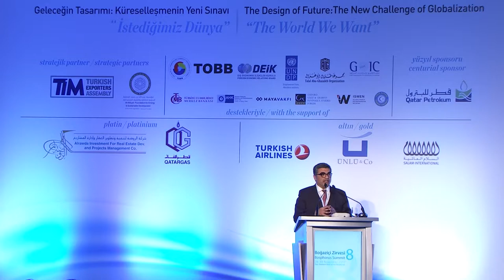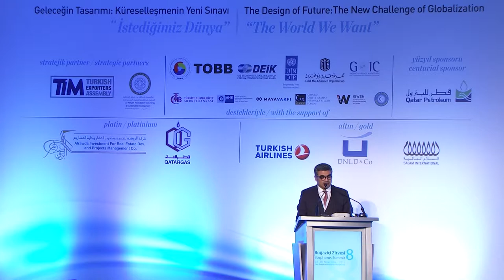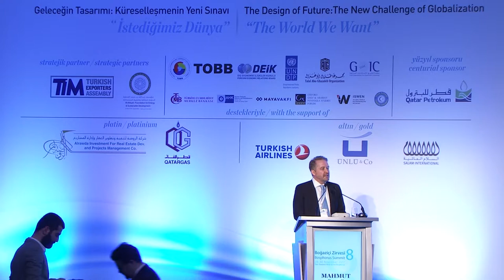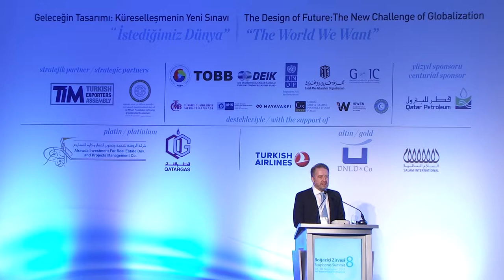FINANCING THE 21st CENTURY DEVELOPMENT OF INVESTMENT BANKING AND CAPITAL MARKETS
8th Bosphorus Summit  // 8. Boğaziçi Zirvesi

Keynote: Mehmet Ünlü, (Chairman, Ünlü&Co, Turkey)

Moderator: Hasan Jafri, (Advisor to the Board, Ünlü&Co, Managing Director, HJ Advisory (Singapore) Pte Ltd., Singapore)

Speakers: Yaseen Anwar, (Senior Advisor, ICBC Singapore, (F) Governor, State Bank of Pakistan, Pakistan)
Şule Kılıç, (Deputy Head, EBRD, Infrastructure, Energy&NR, Turkey)
Nick Moakes, (Chief Invesment Officer, Wellcome Trust, UK)
Paul Smith, (Global President&CEO, CFA Institute, USA)